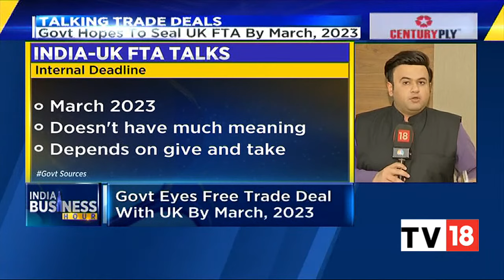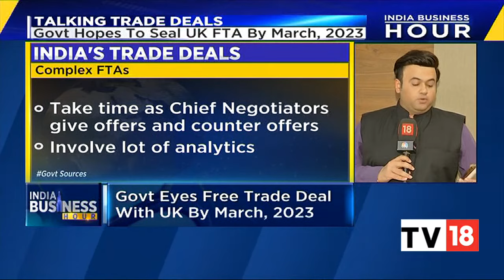Talking Trade Deals: Govt Hopes To Seal U.K FTA By March, 2023 | India Business Hour | CNBC-TV18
After missing the Diwali deadline, the govt hopes to seal the free trade deal with the UK by March next year. Take a look.

n18oc_business